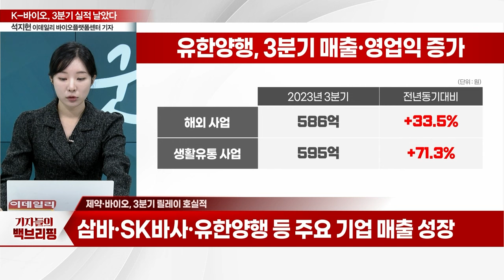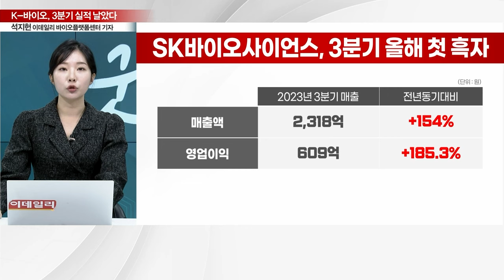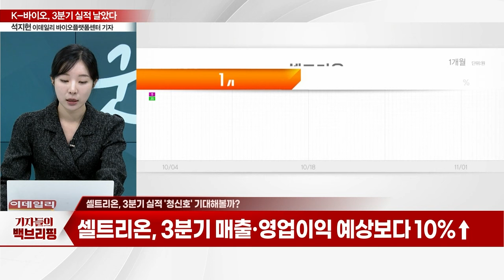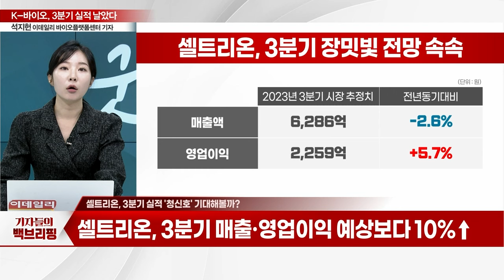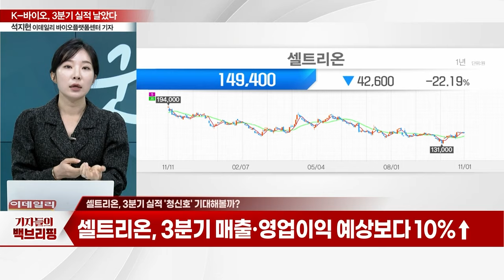"K-바이오, 3분기 실적 날았다"... 삼바·유한 등 영업익 속속 증가_기자들의 백브리핑 (20231101)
Q. 제약·바이오, 3분기 릴레이 호실적
Q. 삼성바이오‧SK바사, 3분기 호실적 달성
Q. 셀트리온, 3분기 실적 '청신호' 기대해볼까?